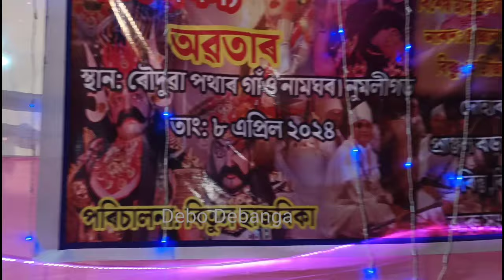ঘেন্টা বুলি কাক কলে প্ৰজ্ঞান প্ৰতিম বৰুৱাদেবে । কোন খন ভাওনা কমিটিয়ে এনে কাম কৰিছে ।